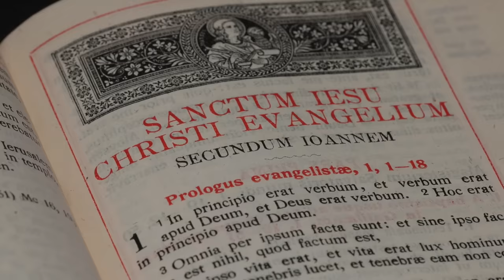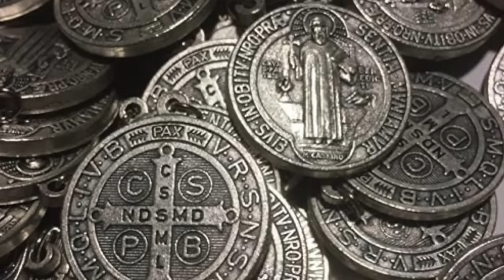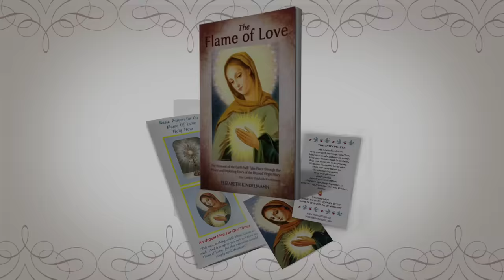Exorcist Fr. Jim Blount Shares His Experience with Souls of the Dead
Fr. Jim Blount tells of his remarkable experience at a haunted house built over a Native American Indian burial site. He calls all Catholics to invigorate their spirituality with Scripture and the acceptance of the gifts of the Holy Spirit.

To order the Exclusive Handmade Flame of Love Scapular with a Free Blessed Miraculous Medal,

To order THE FLAME OF LOVE BOOK BUNDLE, which includes a Flame of Love Rosary pamphlet and prayer cards,

To order the #1 best-seller, THE WARNING TESTIMONIES AND PROPHECIES OF THE ILLUMINATION OF CONSCIENCE,

For OF MEN AND MARY: HOW SIX MEN WON THE GREATEST BATTLE OF THEIR LIVES,

For MARY'S MANTLE: A SPIRITUAL RETREAT FOR HEAVEN'S HELP,

For FULL OF GRACE: MIRACULOUS STORIES OF HEALING AND CONVERSION THROUGH MARY'S INTERCESSION,

For TRANSFIGURED: PATRICIA SANDOVAL'S ESCAPE FROM DRUGS, HOMELESSNESS, AND THE BACK DOORS OF PLANNED PARENTHOOD,

For SHE WHO SHOWS THE WAY: HEAVEN'S MESSAGES FOR OUR TURBULENT TIMES,

For WINNING THE BATTLE FOR YOUR SOUL: Jesus' Teachings through Marino Restrepo, a St. Paul for Our Century,

For IN LOVE WITH TRUE LOVE: THE UNFORGETTABLE STORY OF SISTER NICOLINA,

For THE FLAME OF LOVE BOOK BUNDLE, which includes a Flame of Love Rosary pamphlet and prayer cards,